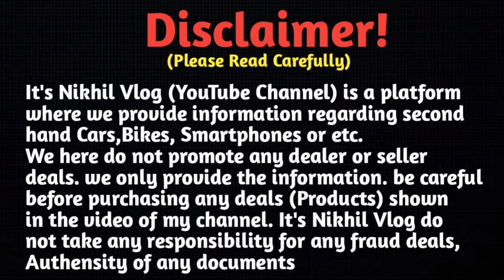Second Hand Bike Showroom Asansol West Bengal || Maa Motors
Second hand bike | Second hand bike Asansol West Bengal | Maa Motors

🏠SHOWROOM ADDRESS :-  Neamatpur, G.T. road west beside mahendra petrol pump P.O. Sitarampur, Pin :- 713359 (W.B.)